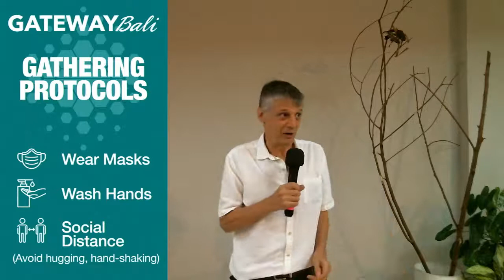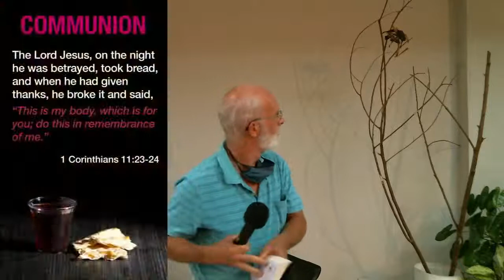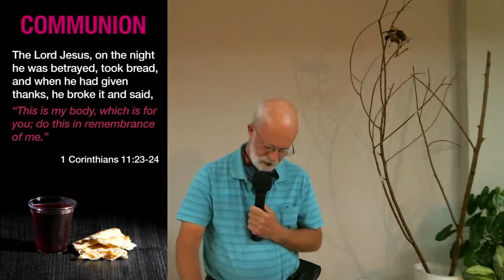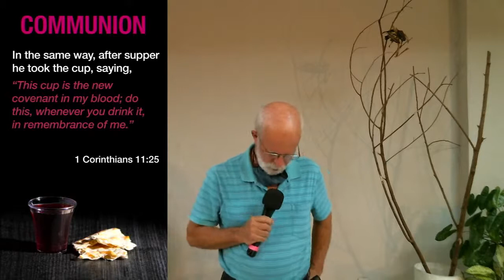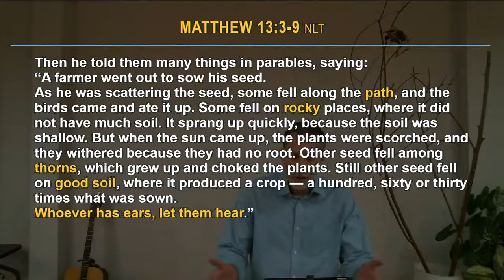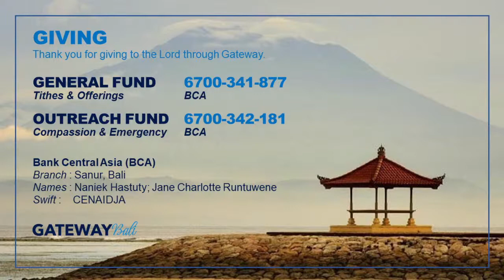SUMMER STORIES Part 1 : "The Sower and the Seed" (GATEWAY COMMUNITY CHURCH BALI)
Gateway Community Church, BALI
Speaker: Pastor Wade Johnson